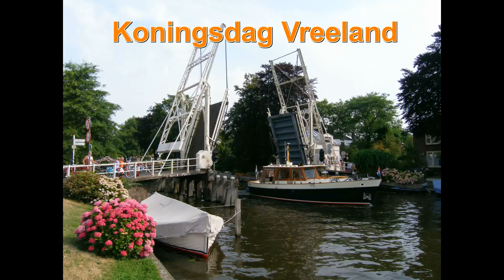Vreeland Koningsdag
Een slopend weekend in Vreeland 2014